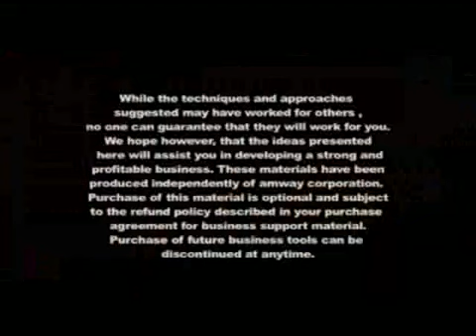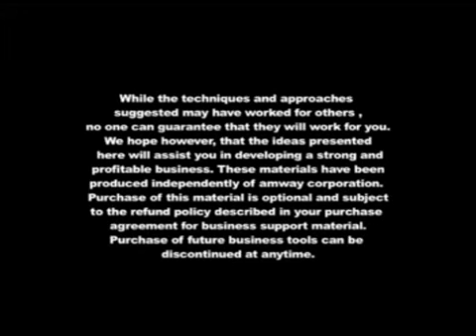Brand New Amway Diamond Rajesh & Natasha FED